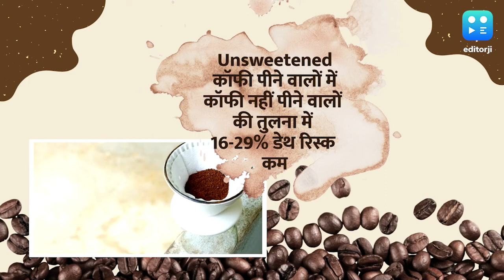Coffee करती है मौत के खतरे को कम, Study में हुआ नया खुलासा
कॉफी के कुछ प्रकार में फिनोलिक कंपाउंड होते हैं (Healthy compounds in coffee). ये केमिकल कंपाउंड्स कॉफी के अरोमा और फ्लेवर को डिसाइड करते हैं. इनमें एंटीऑक्सिडेंट्स, एंटी इन्फ्लामेटरी और एंटी एजिंग क्वालिटीज़ (coffee qualities) होती हैं.